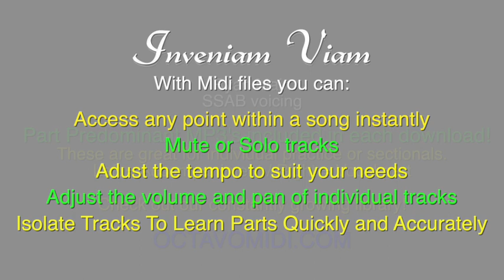Inveniam Viam by Ryan Main, SSAB MIDI & MP3 Practice Tracks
This is an audio sample of a midi file for Inveniam Viam, SSAB voicing, by Ryan Main. The full midi file, created by Octavo Midi, LLC, is intended to be used by choral directors as rehearsal and practice tracks to help teach the music to their students. to learn more and see our current library of available choral music.

The downloadable zip file contains the MIDI file,  separate part-predominant MP3’s for each vocal part, and the piano accompaniment. Each MP3 file includes the piano accompaniment on the Left stereo channel and the voice part on the Right stereo channel, providing clear separation for the singer. Great for individual practice with headphones!